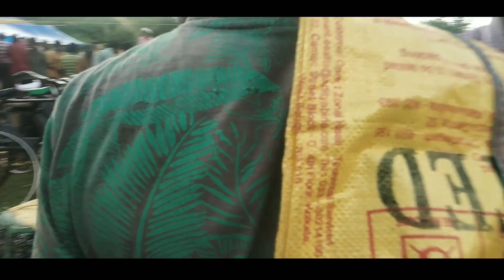monday_ marketing new_santali _vlog video2021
Hallo friend
enjah nutum

sauna SOREN

well come
injah channel re jotokoge sagun daram

nowa marketing
vlogs video
pe khusi yad khan

                        / Johar GE/